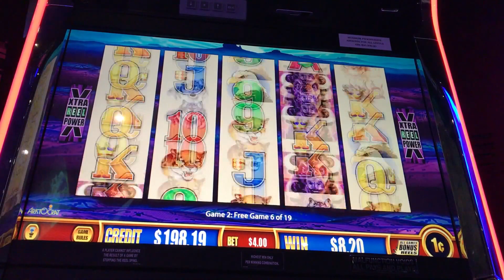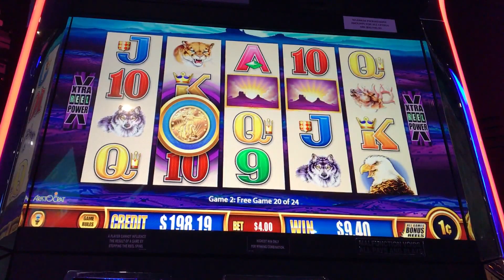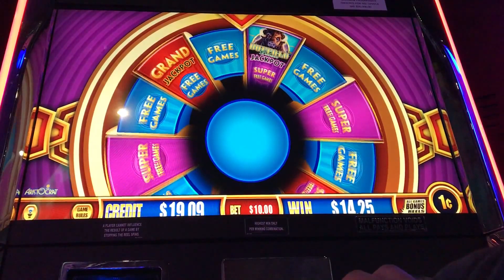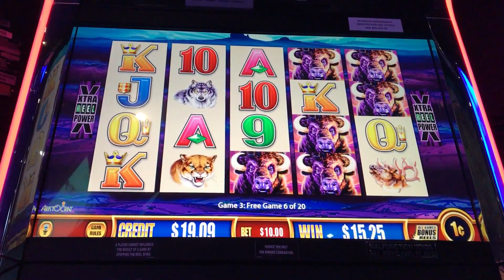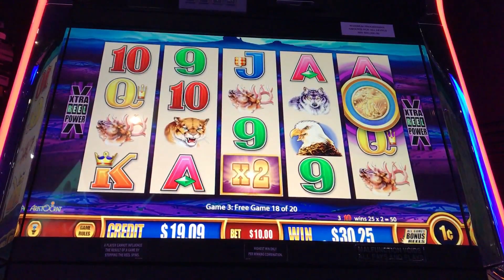COUPLE OF BUFFALO DELUXE BONUS WONDER 4 JACKPOT